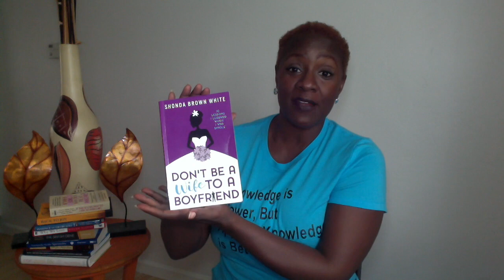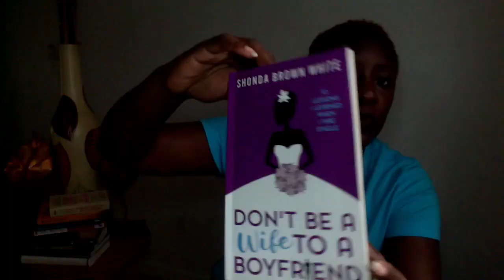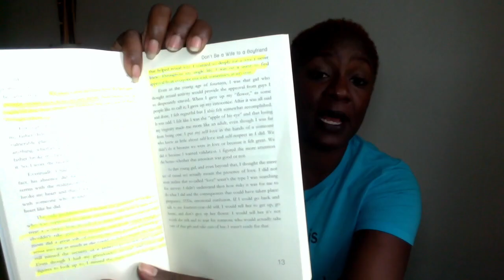Book Review: Don't Be A Wife To A Boyfriend by Shonda Brown White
Book Review: Don't Be A Wife To A Boyfriend by Shonda Brown White. This book gives you an overview of some of Shonda White's experiences while dating; what some of her hangups were like not getting the love she thought she should have from the first man she loved, her dad. How this affected many of her dating decisions, such as chasing the man by being the one to call, text, email and make all the dates. This was all before she started to love herself and know her worth. Now being married over 8 years to her husband, Shonda is spreading her gospel to help other women know who they are faster, love themselves and let the man she attracts love her unconditionally.

Amazon link to purchase this book